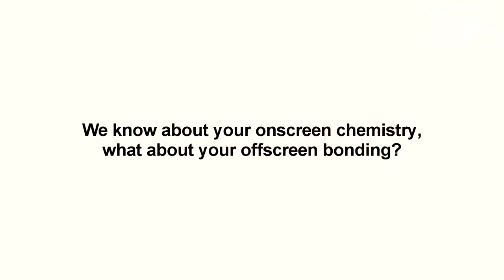Nalini Negi & Gautam Vig's EXCLUSIVE FUN Chat | Naamkarann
Currently seen as Ali and Riya in Star Plus's popular show "Naamkarann " Gautam Vig & Nalini Negi talk about their on & offscreen bonding , journey so far and MORE!!

Watch the video to catch all the fun!